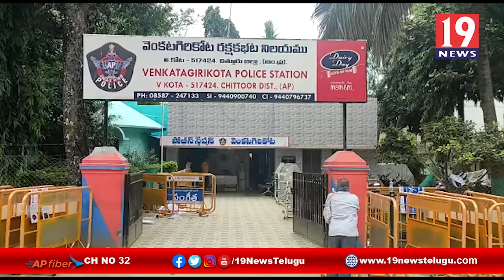కర్ణాటక నుండి అక్రమంగా తరలిస్తున్న మద్యాన్ని భారీస్థాయిలో పట్టుకున్న చిత్తూరు జిల్లా వి.కోట పోలీసులు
కర్ణాటక నుండి అక్రమంగా తరలిస్తున్న మద్యాన్ని భారీస్థాయిలో పట్టుకున్న చిత్తూరు జిల్లా వి.కోట పోలీసులు | 19 Newstelugu